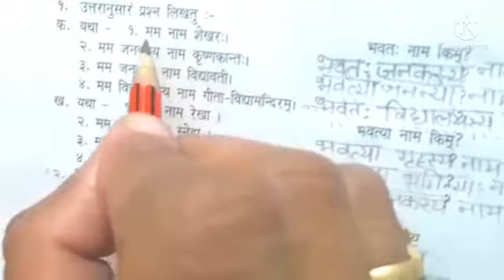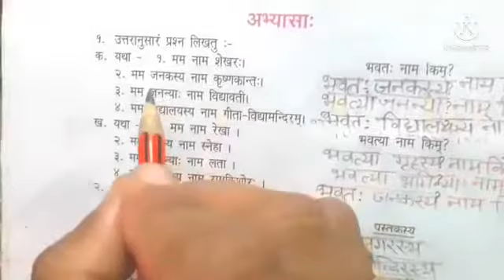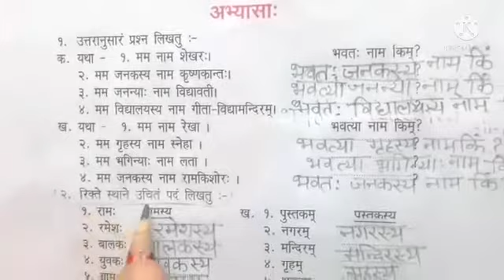कक्षा द्वितीय, विषय संस्कृत, कालांश 25, अष्टम: पाठ: